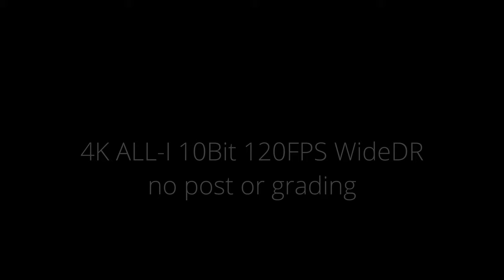CANON 100 500 RF TEST with CANON C70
CANON RF 100-500 Brief test whilst walking the dog last night using the anon C70. Shot in BT.709 WideDR in camera at 120fps 10bit All-i.
No grading everything is straight out of camera. The AF performance is amazing and the 500mm becomes 750mm on the C70.
Great separation even at 100mm (or 150mm on the C70)